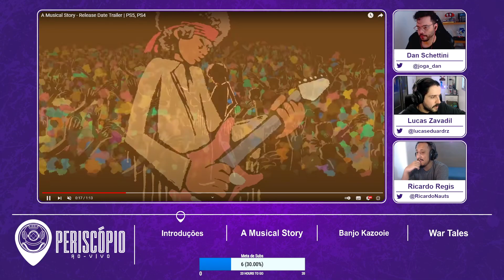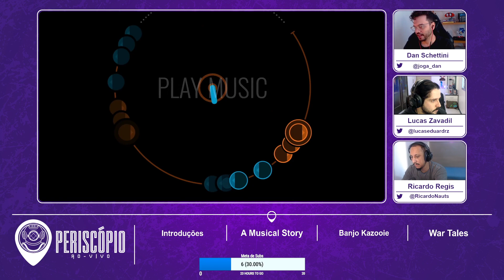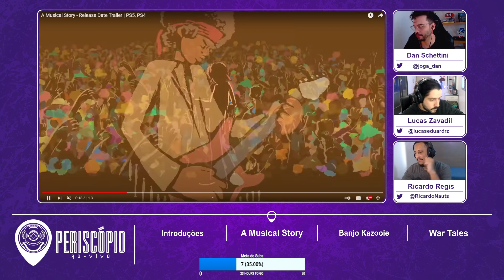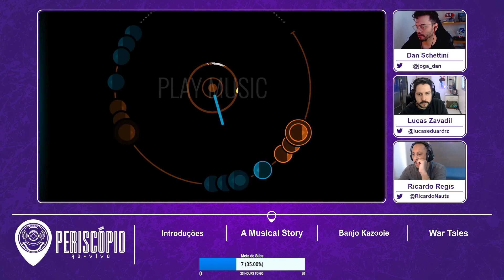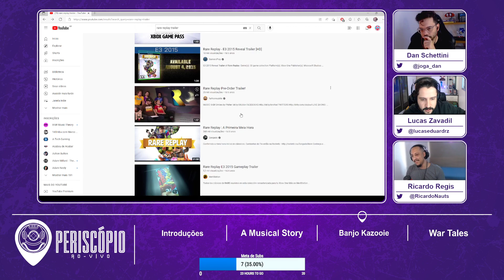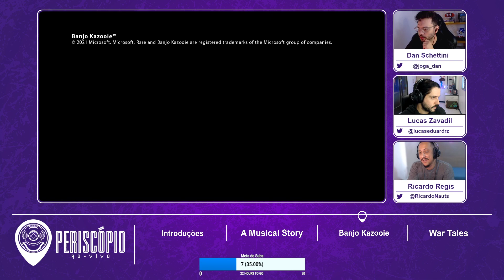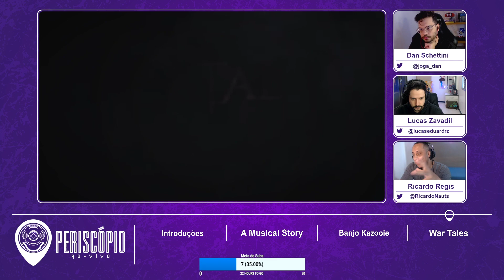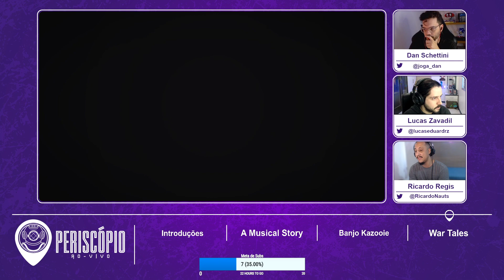Periscópio #79 - A Musical Story | Banjo Kazooie | War Tales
Apoie o projeto e permita que ele continue: apoia.se/nautilus

No Periscópio #79, o Lucas, Ricardo e Dan (do UP Podcast) falam sobre como Banjo Kazooie envelheceu bem, sobre a história e musica de.. A Musical.. Story... e também sobre o potencial massivo de WarTales, que está em acesso antecipado.

O Periscópio é exibido (quase) toda sexta feira, entre as 14 e 15h, na

Participantes:
Host: Lucas Zavadil | @lucaseduardrz
Convidado: Ricardo Regis | @RicardoNauts
Convidado: Dan Schettini | @joga_dan